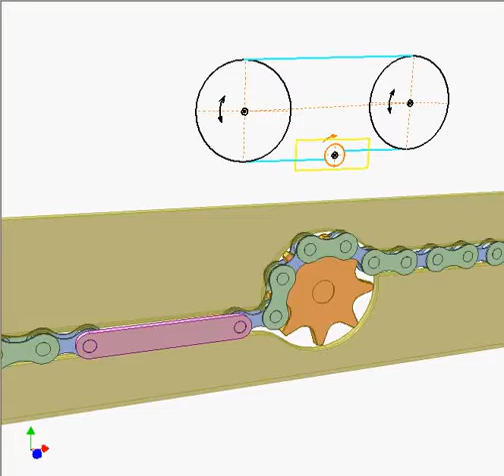Chain drive 1E480p | Mechanisms | Design Concept | Design Engineering